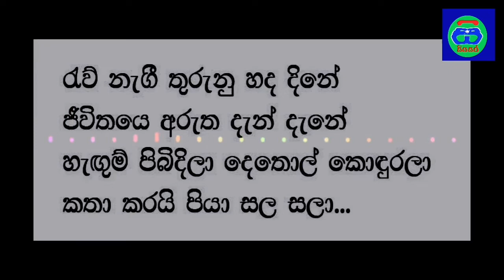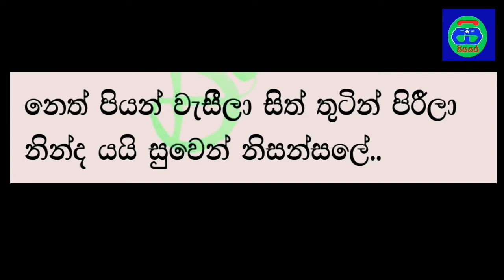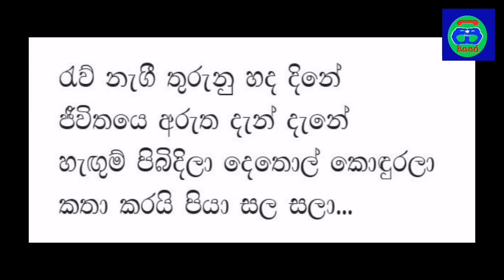mee pirunu suwada | Karaoke | Without Voice | මී පිරුණු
මී පිරුණු සුවඳ | mee pirunu suwada | Karaoke | Without Voice

Artists 👇
H.R.Jothipala
Anjaleen Gunathilaka

keywords 👇
mee pirunu suwada mal wane
mi pirunu suwada
mee pirunu suwanda mal
mee pirunu suvada mal
mee pirunu karaoke
mee pirunu without voice
mee pirunu songs lyrics
sinhala karaoke
sinhala without voice
mp3